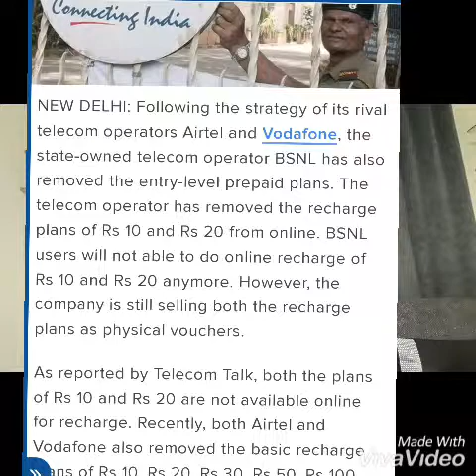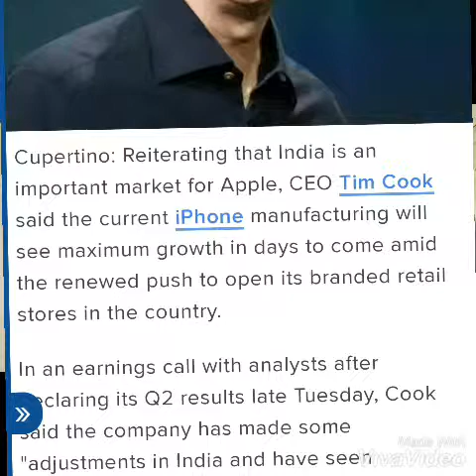Chandrayaan 2 launch / pvr app for the apple watch/Apple stores in India /tik tok new